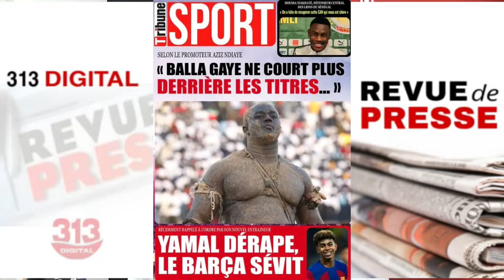Redressement Fiscal, Auchan devant le tribunal : Momo lache une information de taille